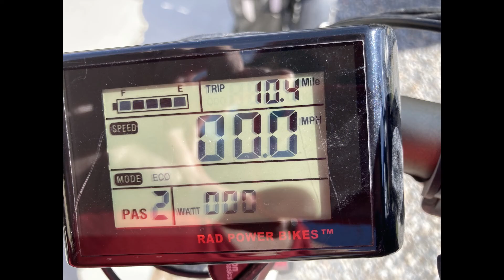Bike ride- Bear Lake Scenic bike and walking trail, Garden City, Utah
Rode our bikes on the 5 mile Bear Lake Scenic bike and walking trail, that parallels the Bear Lake. We left the beautiful Bear Lake/Marina side Koa campground and caught the path from there. The path takes you along main street, down the back roads near farm country and then back to main street. If you go in the opposite direction, it will lead you down towards the marina. There was a lot of contruction which would have cause us to ride in the street, so we decided  to turn around and ride the other way.  Enjoy the views of this cute, quaint little town called Garden City, Utah. Just a few miles up the road, is the Idaho border.